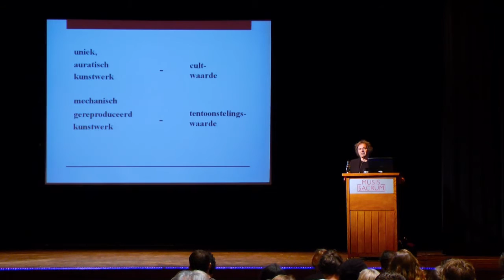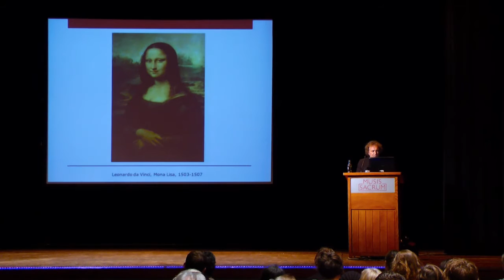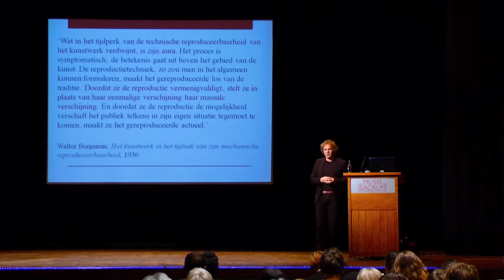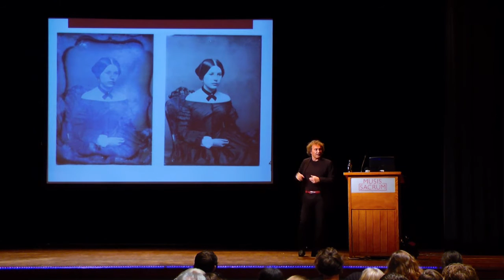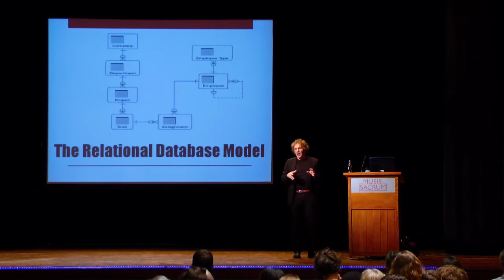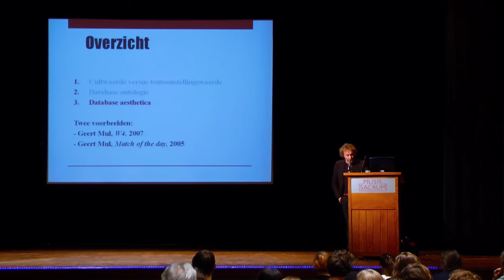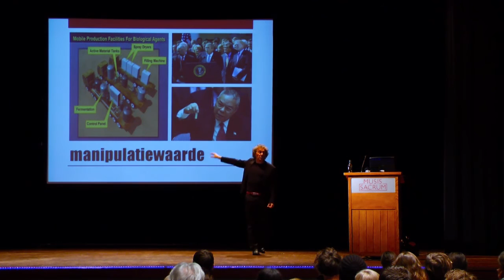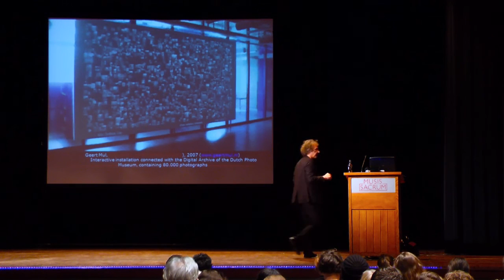Jos de Mul: het kunstwerk in het tijdperk van de digitale recombineerbaarheid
Friends! Collaborate, Interact, Share - ArtEZ studium generale – 2 december 2011 – Musis Sacrum, Arnhem

Multidisciplinair programma over vriendschap in kunst en samenleving.

Het begrip vriendschap heeft in de huidige samenleving door social media als Facebook en Hyves een geheel nieuwe inhoud gekregen. We leven in een cultuur van uitwisselen, lenen, netwerken, ‘vrienden’ en ‘ontvrienden’. Vriendschappen zijn onlosmakelijk met het leven verbonden, hebben invloed op al onze bezigheden, onze identiteit, ons werk. Ook in relatie tot het kunstenaarschap is het thema vriendschap van alle tijden en van niet te onderschatten belang.

Bekende historische voorbeelden van kunstenaarsvriendschappen en de wijze waarop zij elkaar al dan niet beïnvloedden zijn er te over zoals Van Gogh en Gauguin en de club rond Diaghilev.

Hedendaagse voorbeelden zijn Viktor & Rolf, Vibskov & Eminius, Leine & Roebana, Gilbert & George, maar ook kunstenaars- en ontwerpcollectieven kun je soms onder deze noemer vatten. Tijdens Friends! staat de actuele betekenis van vriendschap in kunst, wetenschap en samenleving centraal.

Gasten in dit programma: Marcel Becker, ethicus; Stine Jensen, filosoof / auteur; Lama Geshe Nagwang Zopa, Tibetaans lama; Midas Dekkers, bioloog / auteur; Domenique Himmelsbach de Vries, kunstenaar; Johanneke ter Stege, student conservatorium; Emio Greco & Pieter C. Scholten, dansmakers; Frank Meeuwsen, digitaal strateeg; Jos de Mul, filosoof; Tom America & Klaske Oenema, musicus & kunstenaar; Bas van Abel, ontwerper Open Design; Wunderbaum, theatercollectief; IRWIN, sloveens kunstenaarscollectief; Julia Born & JOFF, grafische ontwerper & modevormgever; Maurer United, interdiciplinaire architecten; Antonio Jose Guzman, beeldend kunstenaar en initatiator van The State of L3; Gabriella Maiorino & Cosmin Manolescu, dansmakers; Liesbeth Groot Nibbelink, theaterwetenschapper; Roos van Geffen, theatermaker; Sarah Vanhee, theatermaker; Arno Schuitemaker, dansmaker; Bart van Rosmalen, musicus / theoreticus; Benjamin Newland, kunstenaar; Jaap Roggeveen, songwriter; Hilde Smetsers, marketing & communicatie; Bram de Wijs, musicus; Floris Schoonderbeek, designer Studio Weltevree, Josephine Bosma & Constant Dullaart, mediakunsttheoreticus & kunstenaar; Lancel & Maat, kunstenaars; Antoine Peters, modeontwerper; Ellen Deckwitz, poetryslammer.